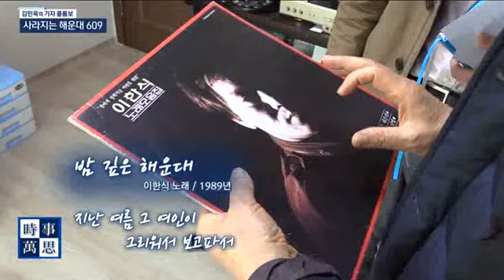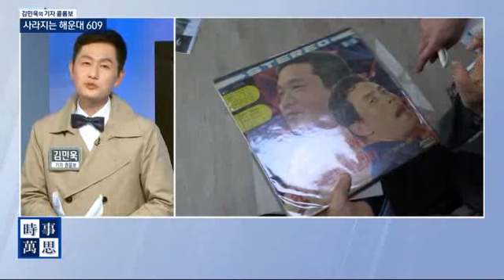[송준우의시사만사] 사라지는 해운대 609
김민욱의 기자콜롬보 - 사라지는 해운대 609